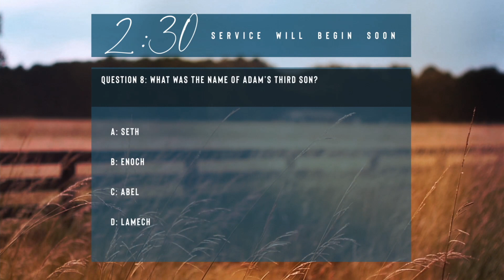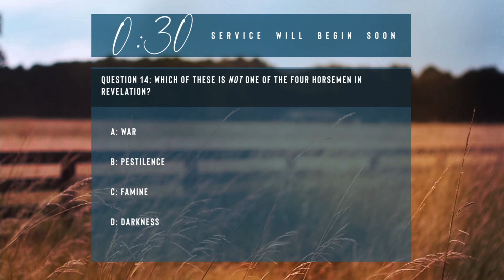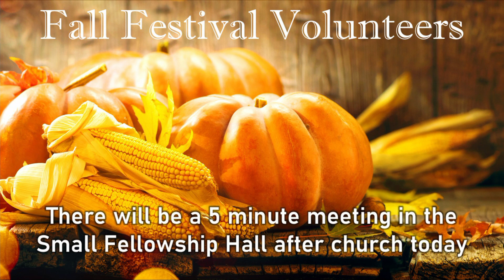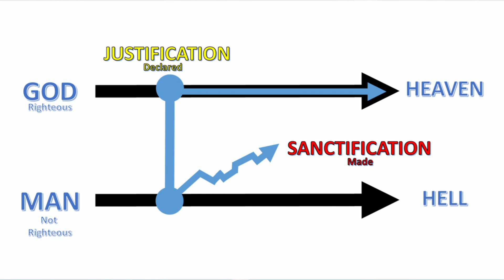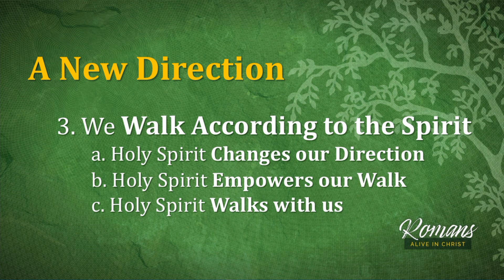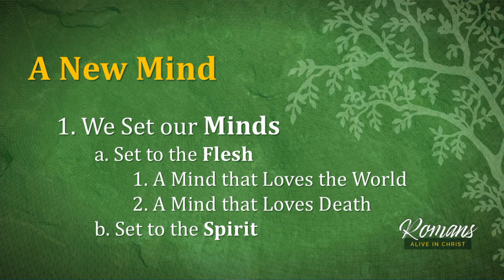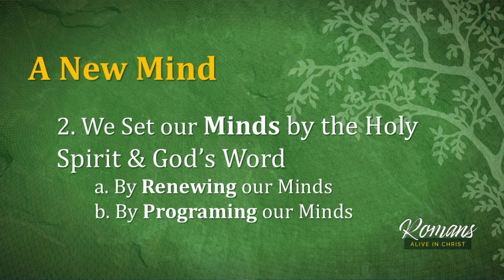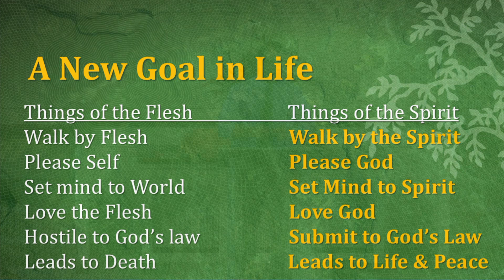Walk by the Spirit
Romans 8:1-8 (English Standard Version)

8 There is therefore now no condemnation for those who are in Christ Jesus.[a] 2 For the law of the Spirit of life has set you[b] free in Christ Jesus from the law of sin and death. 3 For God has done what the law, weakened by the flesh, could not do. By sending his own Son in the likeness of sinful flesh and for sin,[c] he condemned sin in the flesh, 4 in order that the righteous requirement of the law might be fulfilled in us, who walk not according to the flesh but according to the Spirit. 5 For those who live according to the flesh set their minds on the things of the flesh, but those who live according to the Spirit set their minds on the things of the Spirit. 6 For to set the mind on the flesh is death, but to set the mind on the Spirit is life and peace. 7 For the mind that is set on the flesh is hostile to God, for it does not submit to God's law; indeed, it cannot. 8 Those who are in the flesh cannot please God.

The Holy Bible, English Standard Version. ESV® Text Edition: 2016.